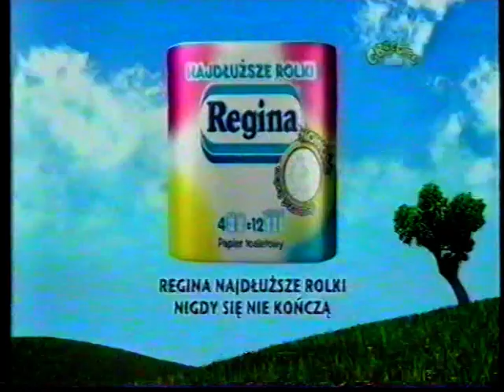BBC Cbeebies - Zapowiedź programowa, spot, blok reklamowy oraz ident. 12.2012 r.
Nagranie pochodzi prawdopodobnie z grudnia 2012 roku.